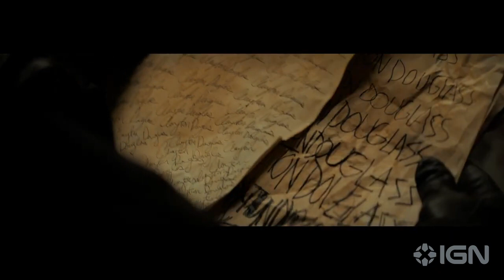Impuratus Exclusive Trailer 2023 Tom Sizemore, Jody Quigley